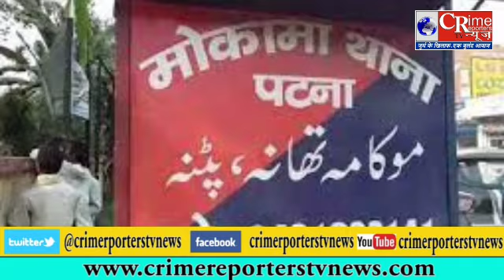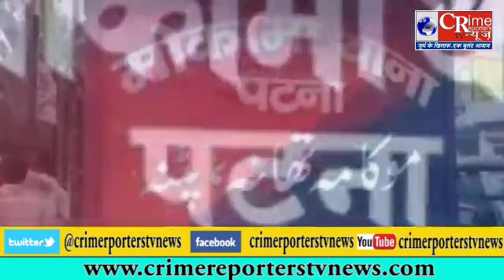crime news-साली के चक्कर मे एक पति ने अपनी पत्नी को उतारा मौत के घाट,हुआ साली संग फरार.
crime reporters tv news
crime reporters news
crime report tv news
crime reporter news